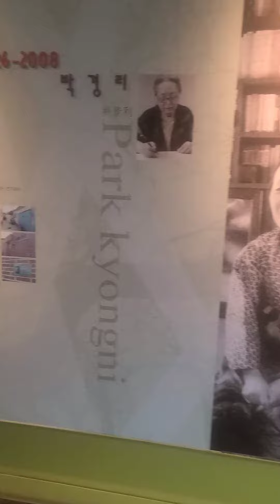버리고 갈 것만 남아서 참 홀가분하다~!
볕이 따뜻한 통영의 봄!
박경리기념관에서 만난 박경리의 삶~!